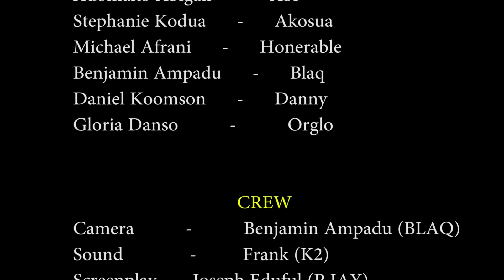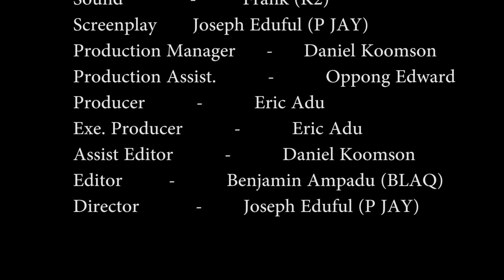THE CHEATERS Epi 5